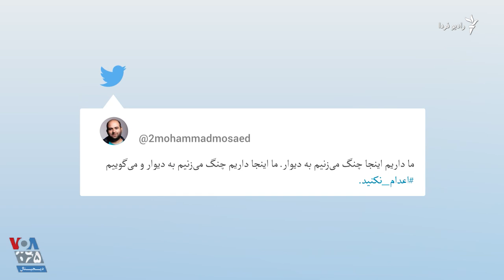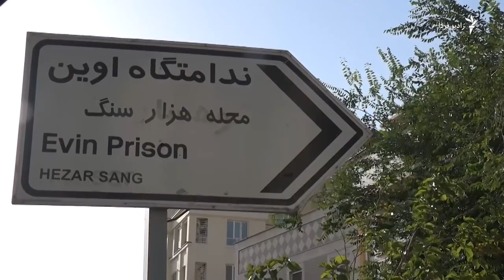افزایش احکام اعدام در ایران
اعدام نوید افکاری، تازه‌ترین مورد اجرای احکامی بود که به‌خصوص در ماه‌های گذشته، انتقاد و مخالفت بسیاری را، در داخل و خارج ایران برانگیخت...